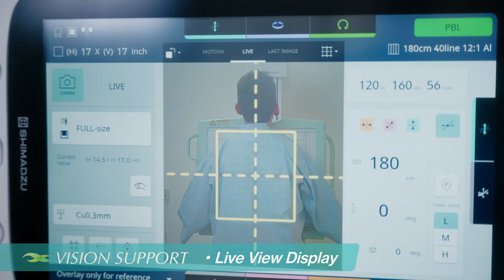RADspeed Pro SR5 Version